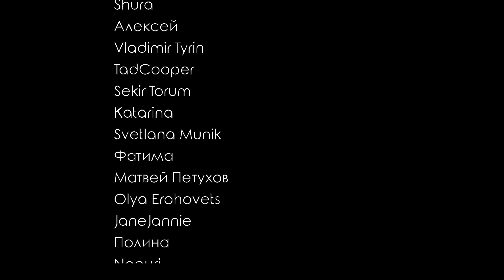Честная реакция на Oh My Girl — Real Love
00:00 Вступление
01:08 Реакция на клип